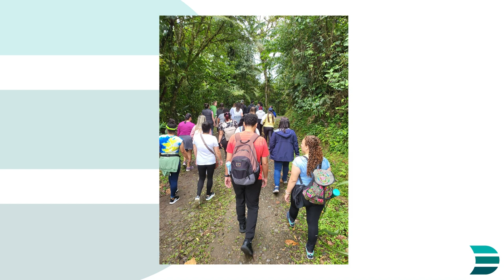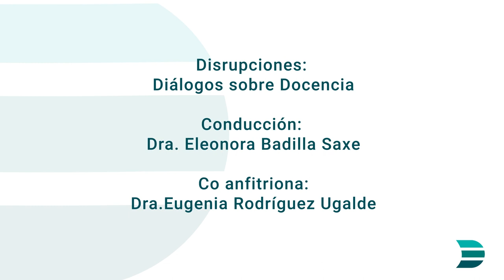Aprendizaje en el aula verde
Conversatorio con Milena Carvajal Rivera sobre Aprendizaje en el aula verde, en el programa Disrupciones de la Universidad Castro Carazo y conducido por Eleonora Badilla Saxe (Rectora) y Eugenia Rodríguez Ugalde (Vicerrectora de Bienestar Estudiantil y Extensión Universitaria).